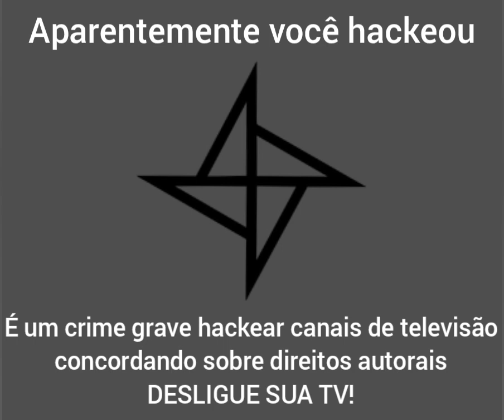[FALSO] Pantalla antipirateria de TV Globo (Brasil, 1965-1966)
Pedido de @tuto23-s6y